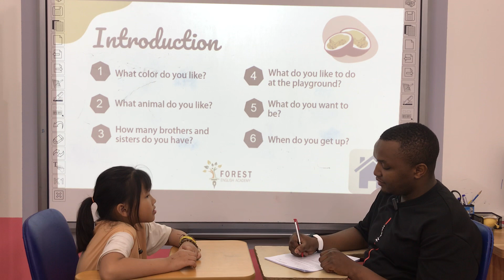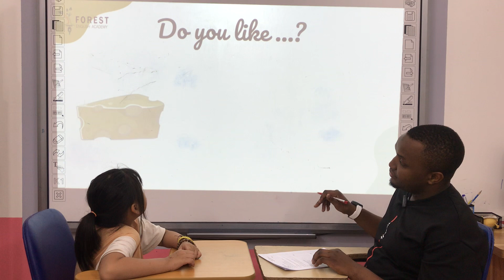[Lisa - Timber 3] - BE2 - Unit 7 Food _ Speaking Test